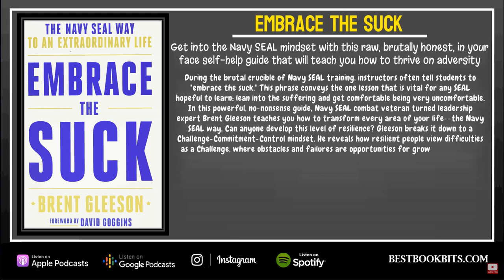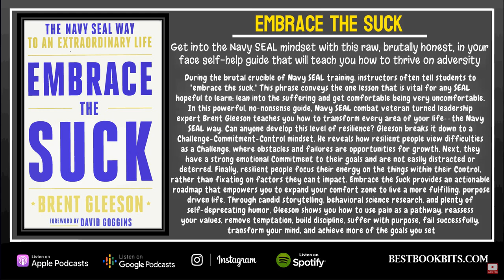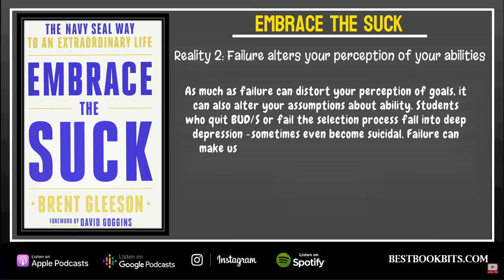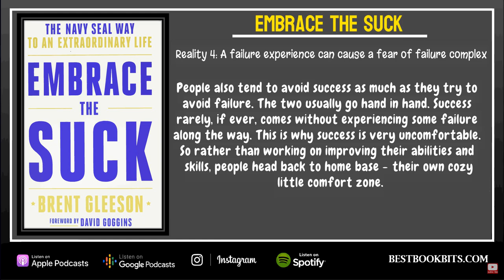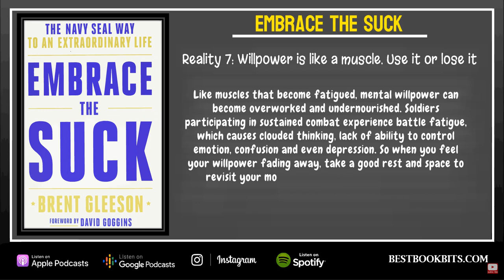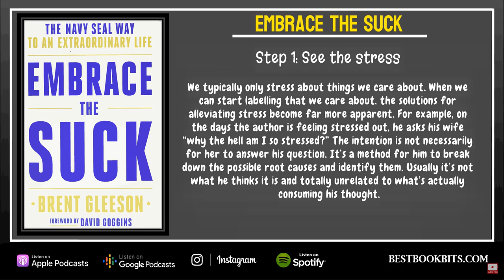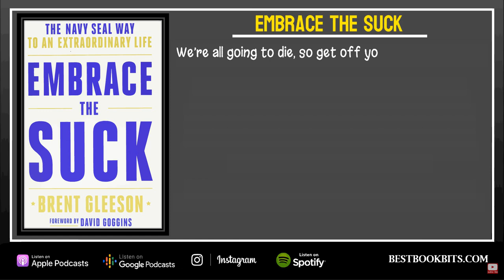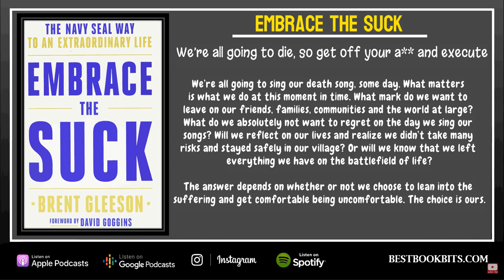Embrace the Suck | The Navy SEAL Way to an Extraordinary Life | Brent Gleeson | Book Summary